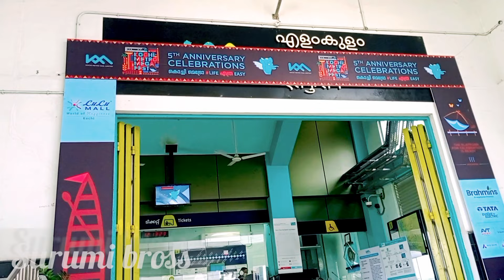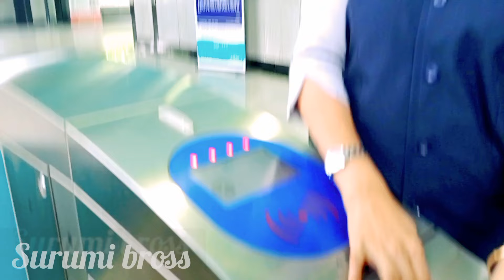Kochi Metro Things You Shoud Know | Kochi Metro Edappally To Aaluva | Kochi Metro Ride| Surumi Bross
*metroyil adyamayi kayarunnavar sradhikenda kaaryangal

*മെട്രോയിൽ കയറണമെങ്കിൽ മാസ്ക്ക് നിർബണ്ഡമാണ്
*എടപ്പള്ളിയിൽ നിന്നും ആലുവയിലേക്ക് 50 രൂപ
* ടിക്കറ്റ് കിട്ടണമെങ്കിൽ ആധാർ കാർഡ് നിർബന്ധം